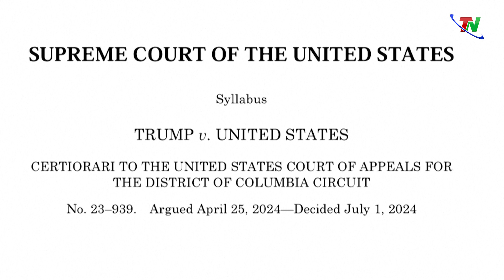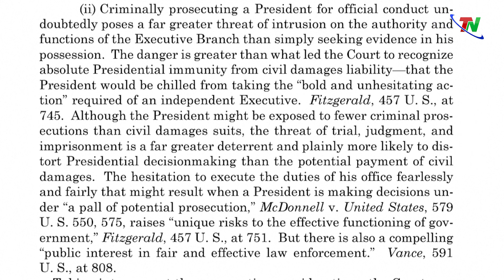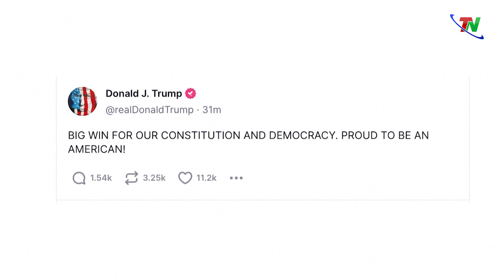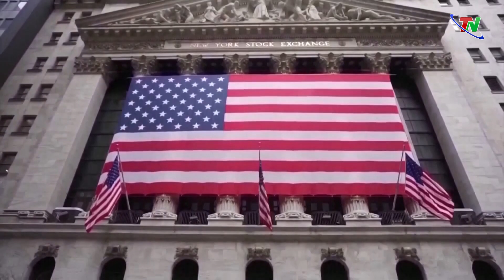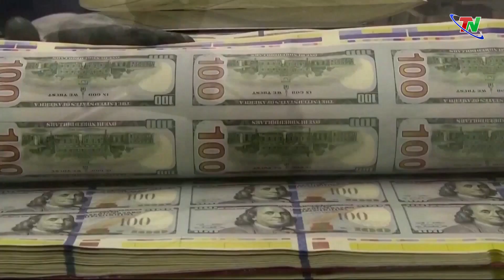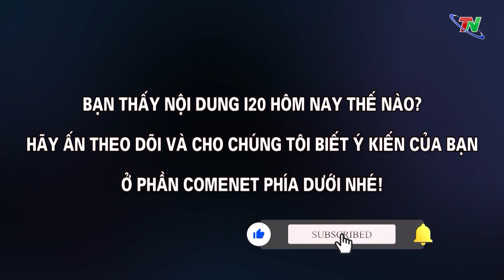Tòa án tối cao Mỹ trao ông Trump 'kim bài miễn tử'| THAINGUYEN i20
Lần đầu tiên kể từ khi thành lập đất nước vào thế kỷ 18, Tòa án tối cao Mỹ tuyên bố rằng các cựu tổng thống có thể được bảo vệ khỏi các cáo buộc hình sự với tất cả những hành động nằm trong thẩm quyền hiến định. Theo phán quyết của tòa án tối cao, cựu Tổng thống Donald Trump có quyền miễn trừ truy tố đối với các hành động công vụ, nhưng không được miễn trừ đối với hành động cá nhân. Cùng tìm hiểu thông tin về “kim bài miễn tử” của ông Donald Trump và phản ứng của Tổng thống đương nhiệm Joe Biden về phán quyết mới nhất này trong Thainguyen i20